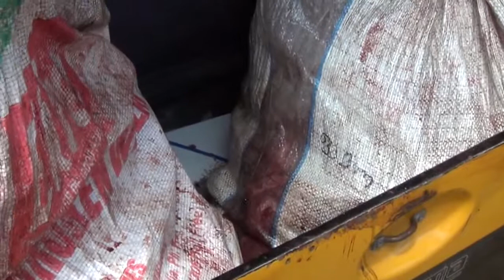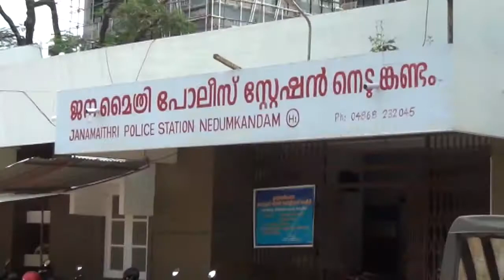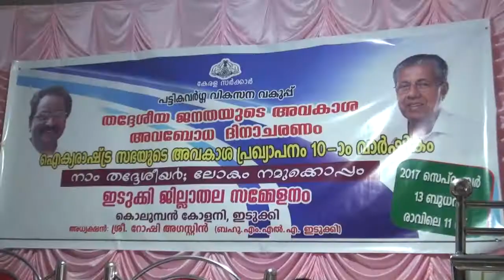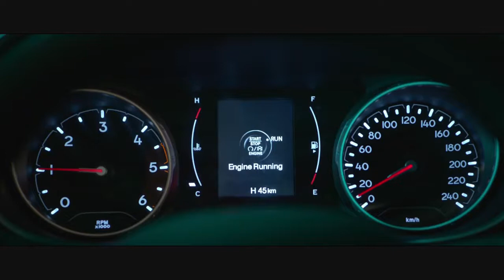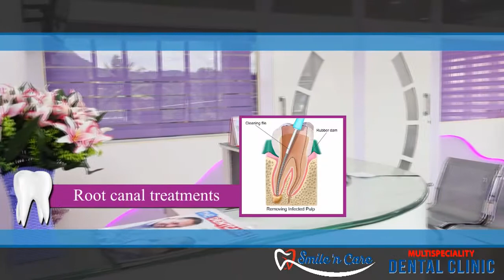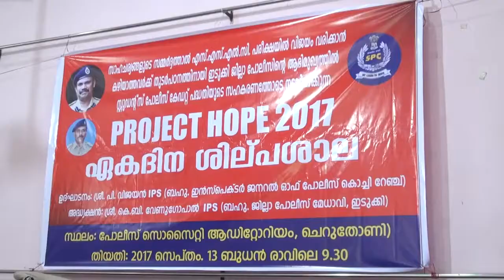13 09 17 news @ 8 pm